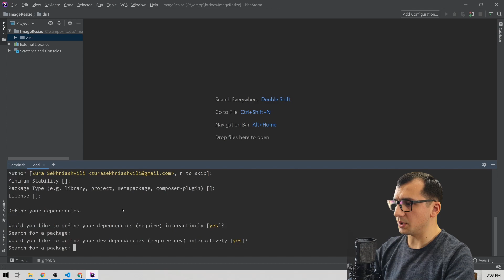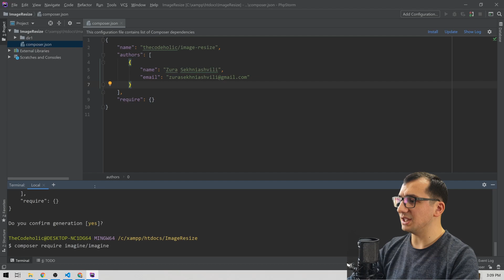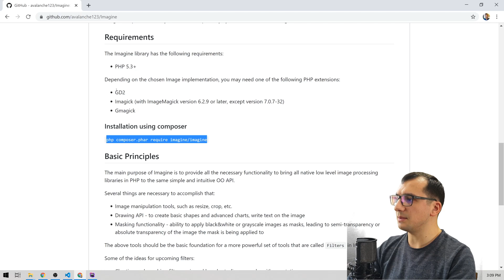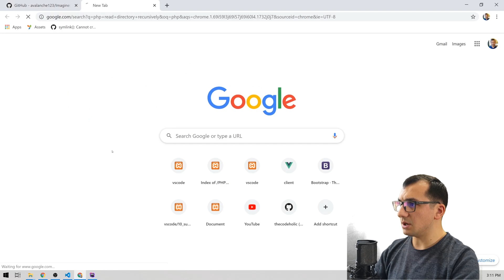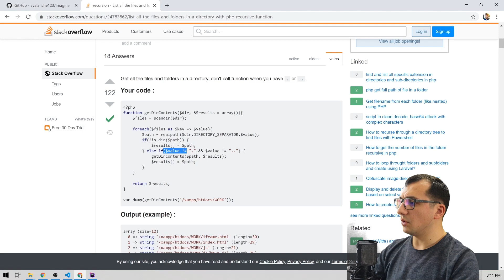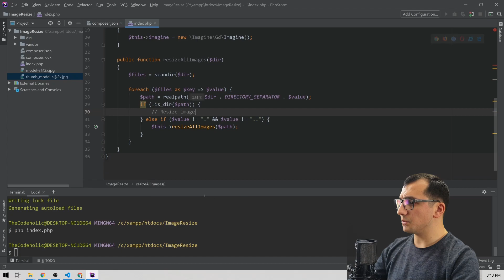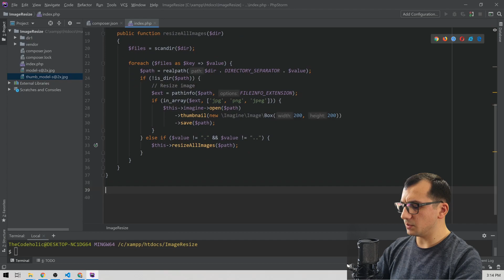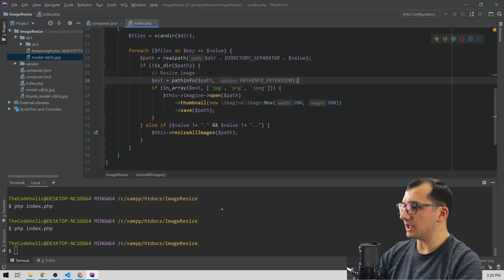Bulk image resize with PHP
In this video we will see how to resize bulk of images using PHP.
We will create a project and install Imagine package.
After this we will read the directory recursively, find all images and resize them.